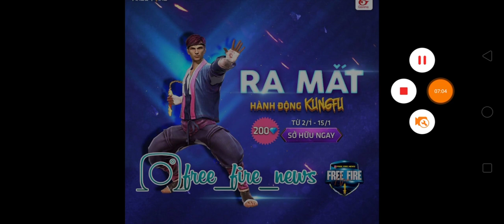New Trick To Get Magic Cube In Free Fire 2020